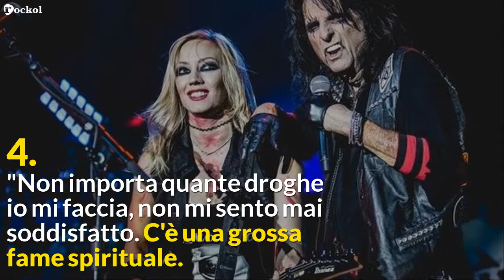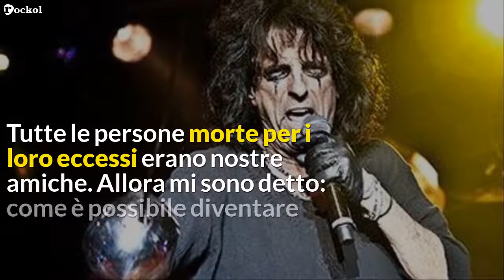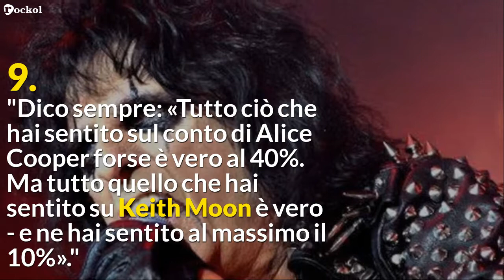10 Frasi indimenticabili di Alice Cooper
Come si può diventare una leggenda e godersi anche la vita?
La risposta, in una delle 10 frasi indimenticabili di Alice Cooper.